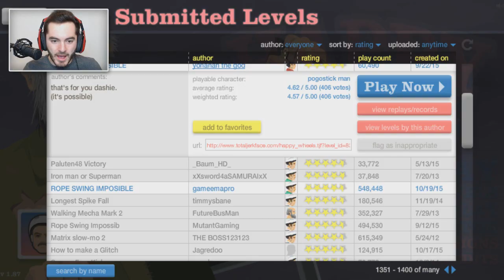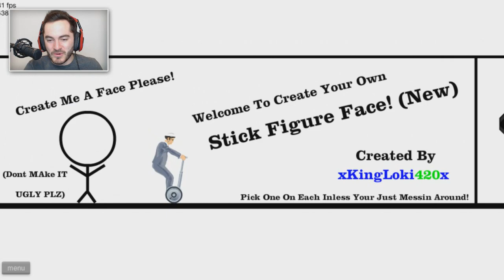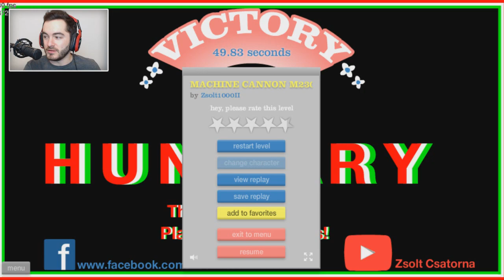ALIEN RIDER - Happy Wheels